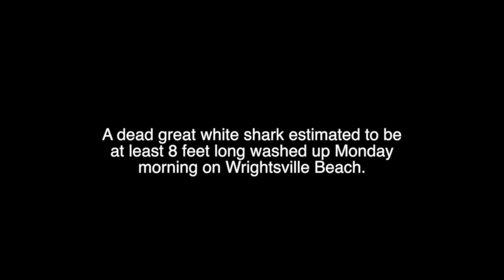Dead great white shark washes up in Wrightsville Beach